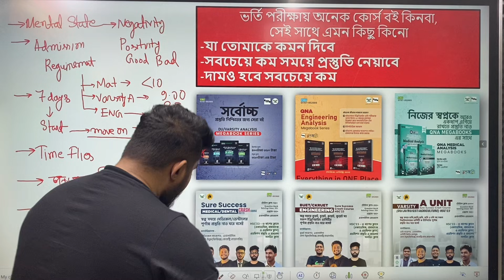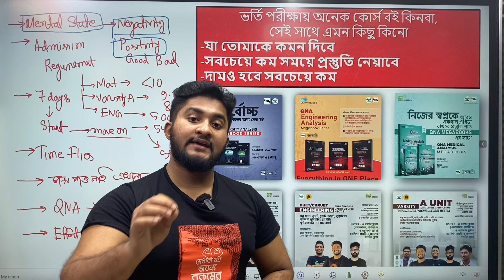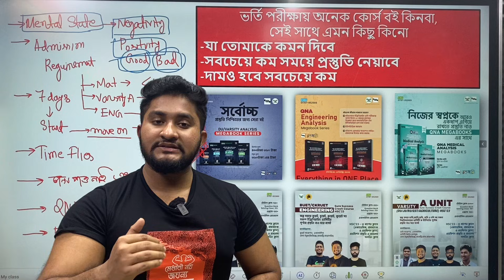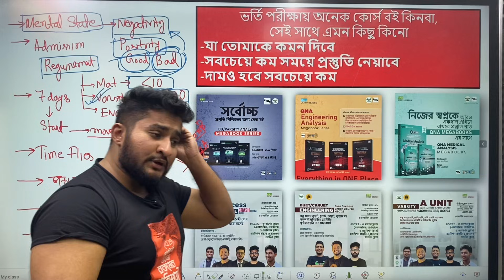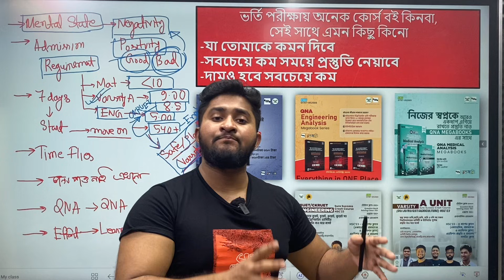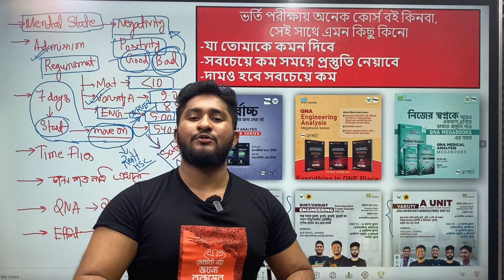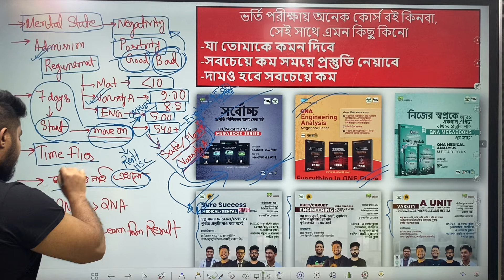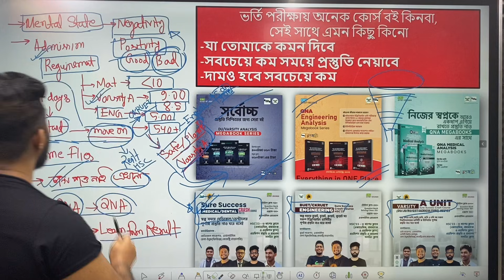HSC রেজাল্টের পর করণীয় | রেজাল্ট খারাপ হলে কী করব? HSC 23 | Admission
আমাদের নতুন ফিচারযুক্ত এডমিশন কোর্সগুলো দেখতে ভিজিট করো:
🔥একটা কোর্স কিনলে পাও আরেকটি কোর্স একদম ফ্রি।
✔️ভার্সিটি  লাইভ কোর্সের সাথে পাও বি/ডি ইউনিটের কোর্স একদম ফ্রি,যারা সাইন্স ব্যাকগ্রাউন্ডের হয়েও মানবিকের ইউনিটগুলোতে এক্সাম দিতে চাও তাদের জন্য এই কোর্সটি।
✅Varsity A Unit Preparation Live Course HSC'23

✔️যারা মেডিকেলের পাশাপাশি ভার্সিটি এ ইউনিটে এক্সাম দিতে চাও তারা নিয়ে নিতে পারো আমাদের মেডিকেলের লাইভ ফিচারসম্পন্ন ক্লাসটি
✅Medical/Dental Preparation Live Course HSC'23

✔️যারা ইঞ্জিনিয়ারিং সাব্জেক্ট গুলোর পাশাপাশি আর্কিটেকচারের প্রিপারেশন নিতে চাও তারা আমাদের ইঞ্জিনিয়ারিং লাইভ কোর্সটি কিনলেই আর্কিটেকচারের ৮৫০টাকার কোর্সটি পেয়ে যাবা একদম বিনামূল্যে।
✅Engineering(BUET/CKRUET /IUT) Preparation Live Course HSC'23

⭕এছাড়াও আমাদের সকল এডমিশন কোর্সগুলো সম্পর্কে বিস্তারিত জানতে ও ডেমো ক্লাস দেখতে ভিজিট করো: